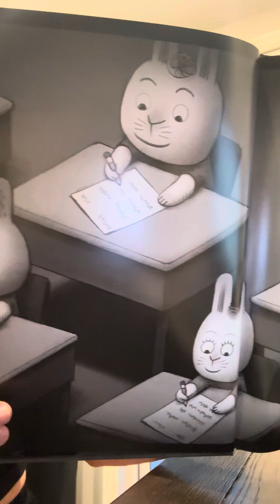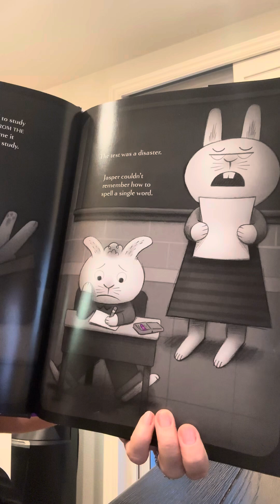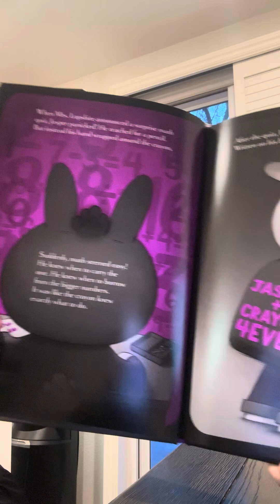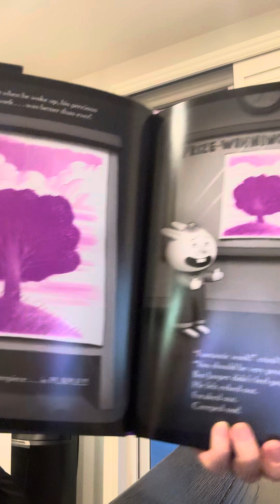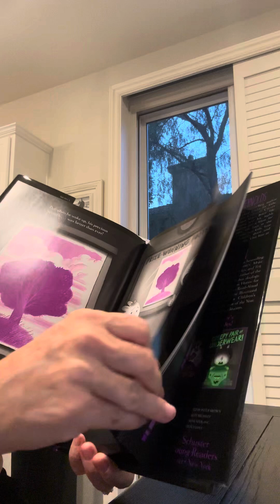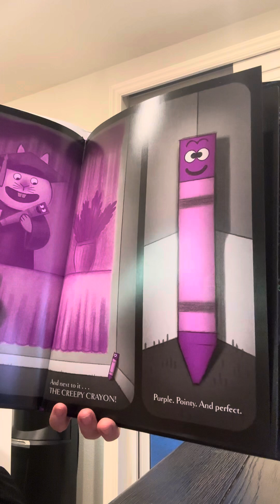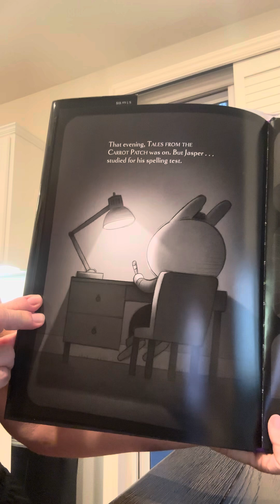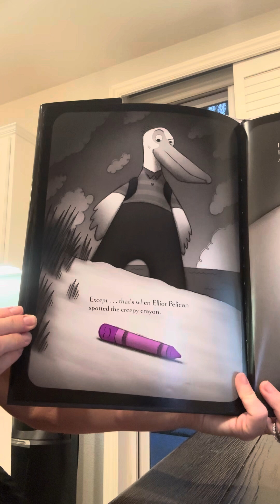Mrs Pierson Creepy Crayon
Read Creepy Crayon by Aaron Reynolds